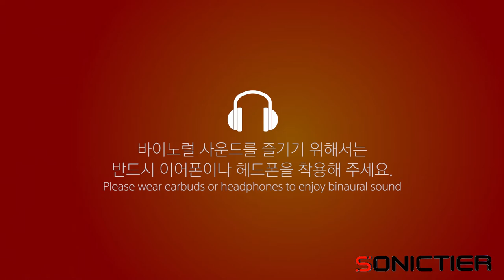Before And After: Carol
클래식,재즈,팝, 캐롤...그 어떠한 장르도 소닉티어 바이노럴과 함께 더욱 풍부한 음향을 느끼실 수 있습니다.